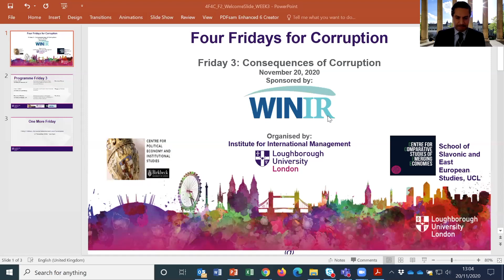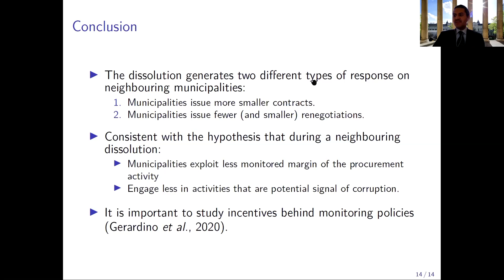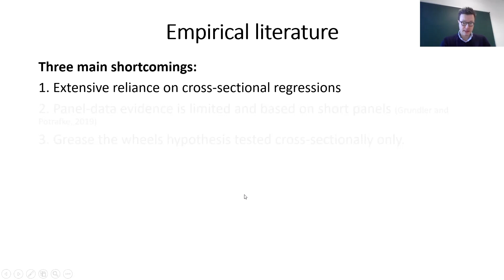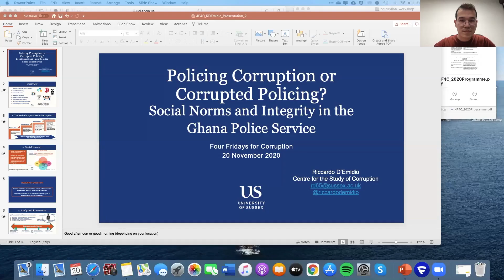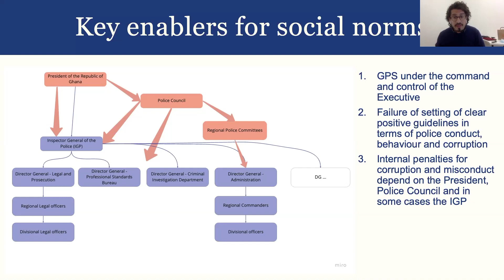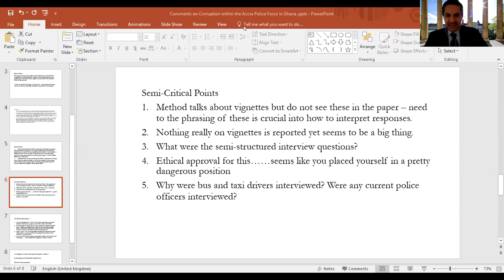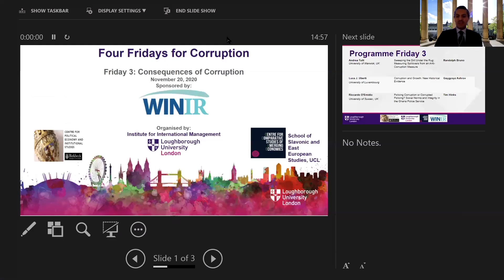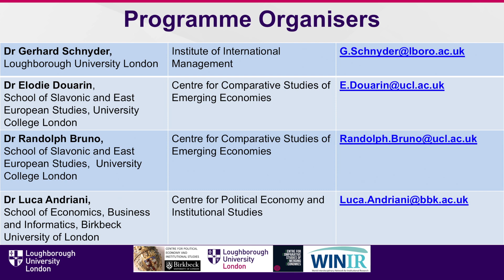Four Fridays for Corruption. Friday 3: Consequences of Corruption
“Four Fridays for Corruption”
is a Mini Online Workshop Series on:

Corruption, Rent-Seeking Behaviour and Informal Practices in Institutional Contexts

This event is the 2020 version of the London Workshops on Institutional Issues organised by the Birkbeck Centre for Political Economy and Institutional Studies (CPEIS), the Institute for International Management (IIM) @ Loughborough University London, the , and the UCL Centre for Comparative Studies of Emerging Economies (CCSEE).